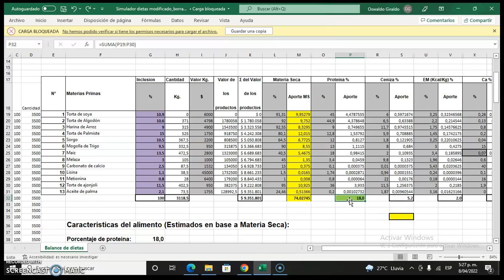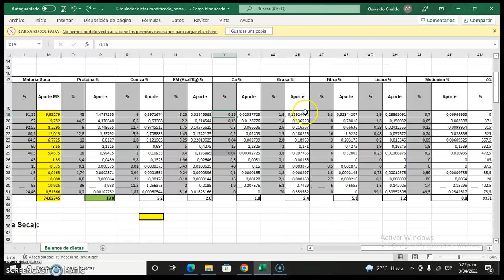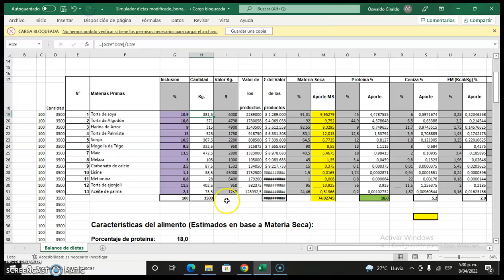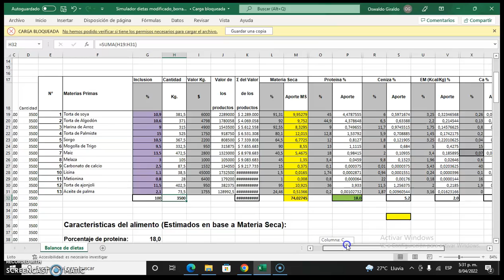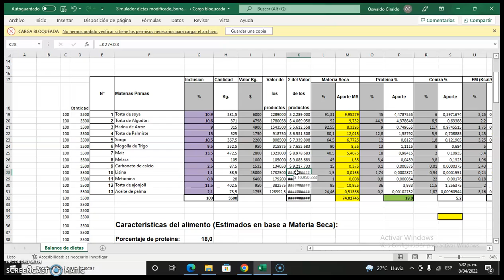Balanceo de dieta cunícola por simulador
Estoy aprendiendo a balancear dietas por medio del simulador nutricional